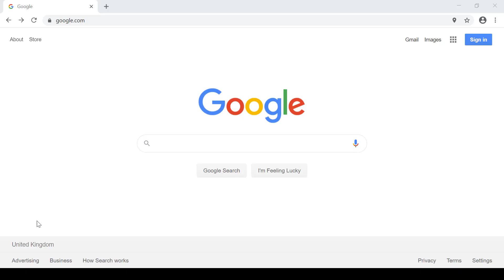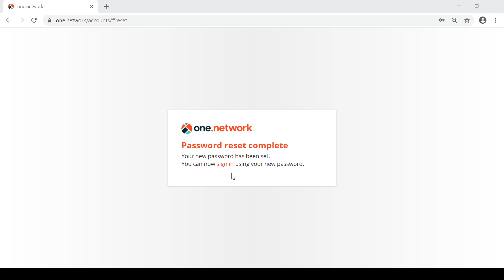How to reset your password | one.network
In this video our Training Manager, Annie Wade, explains how to reset your one.network password.